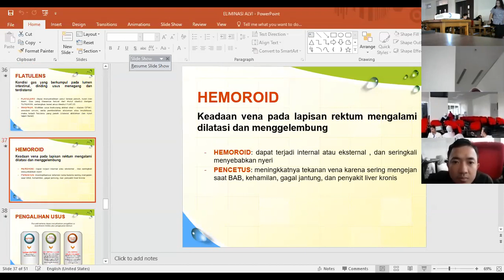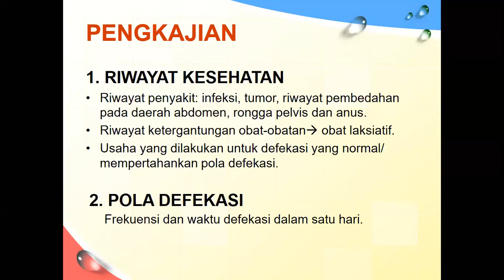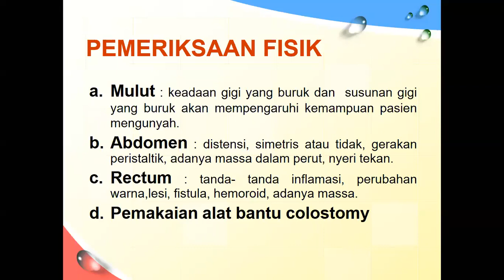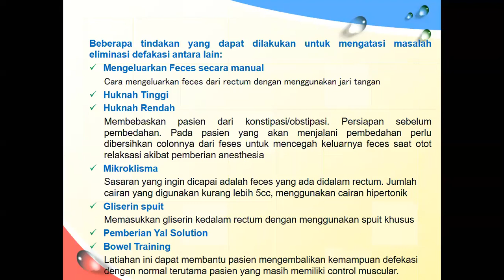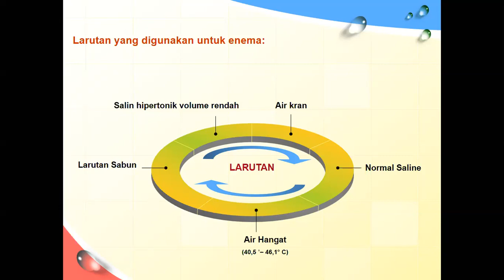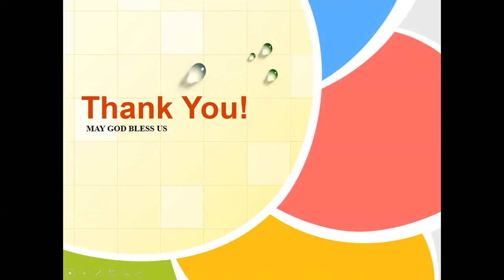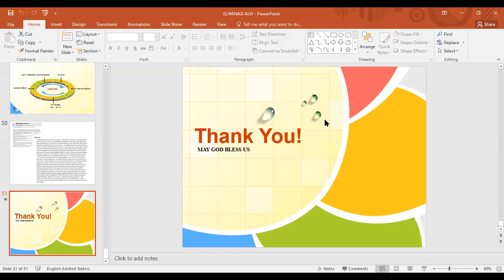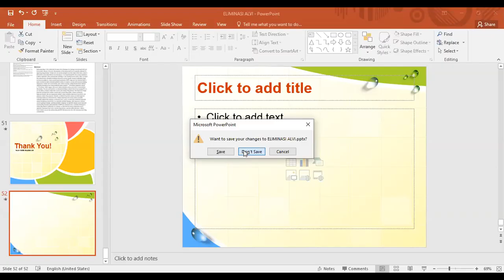KEBUTUHAN ELIMINASI ALVI - PART 2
Pekuliahan Tanggal 10 maret 2020 - IRIENE YUNILA P.
STIKES Katolik St. Vincentius a Paulo Surabaya
Jl. Jambi 12 - 18 Surabaya 60241